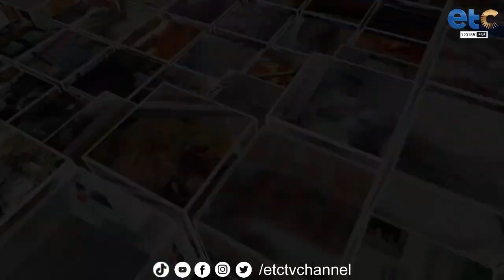جهود أجهزة وزارة الداخلية على مستوى الجمهورية فى ضبط العديد من القضايا التموينية